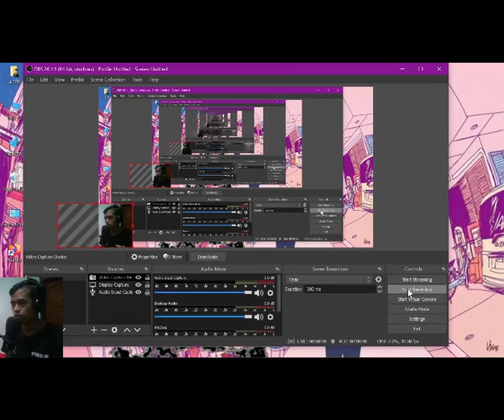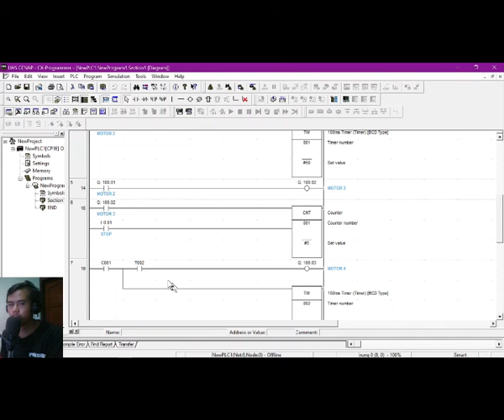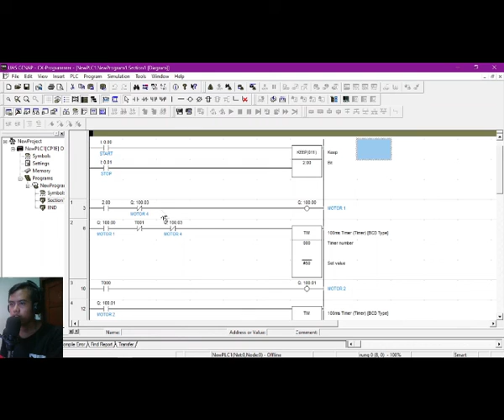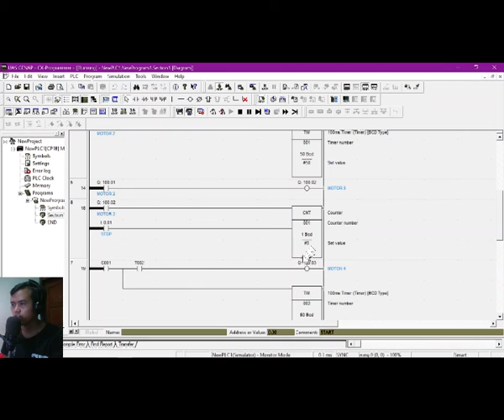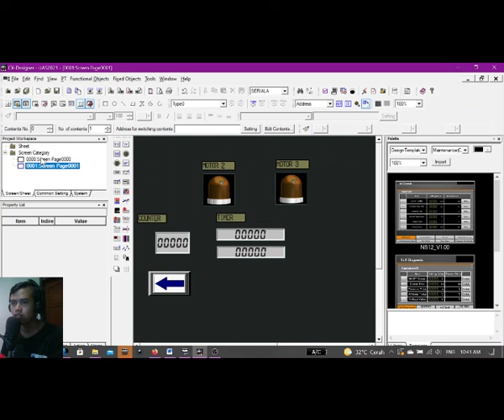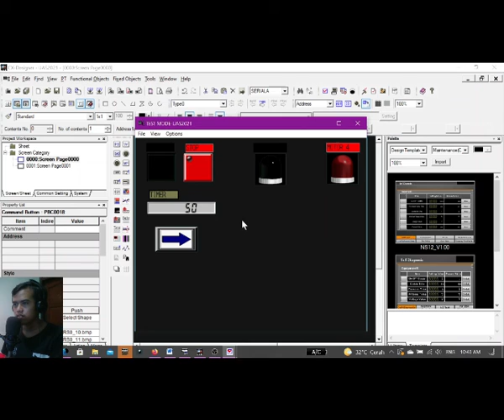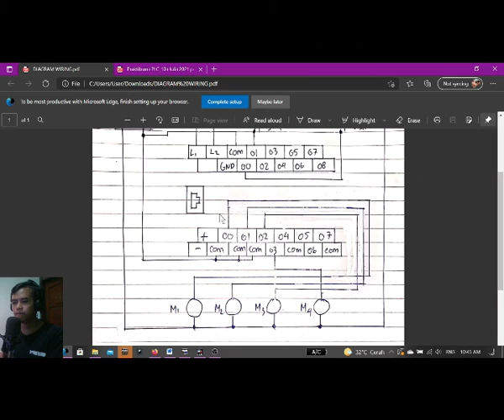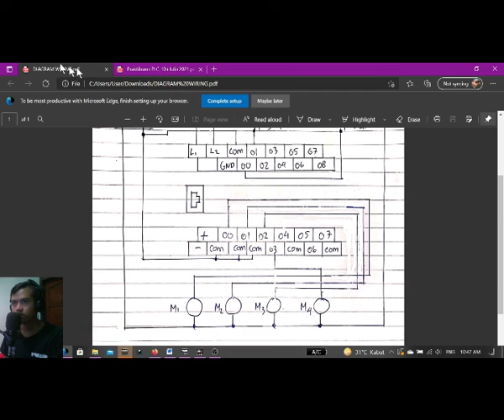UAS PRAKTIKUM PLC || MEMBUAT RANGKAIAN MENGGUNAKAN CX PROGRAMMER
membuat rangkaian ladder diagram, CX desaigner, diagram wiring dan cara kerja rangkaian